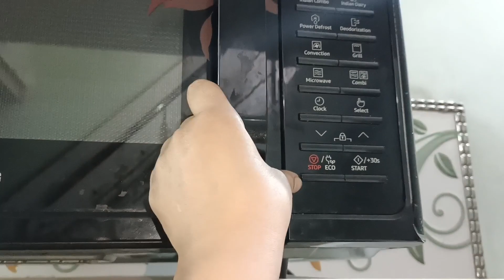Aaj Gaye Hospital Khala Se Milne 😟🙂 Said Life Family vlog